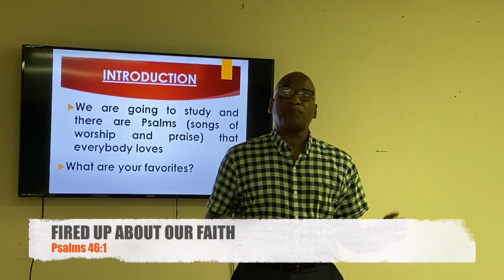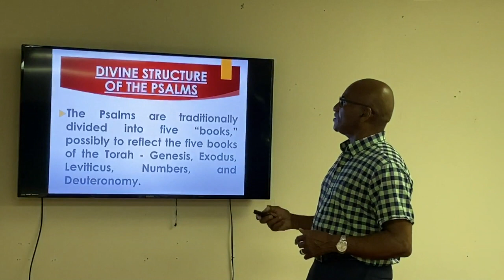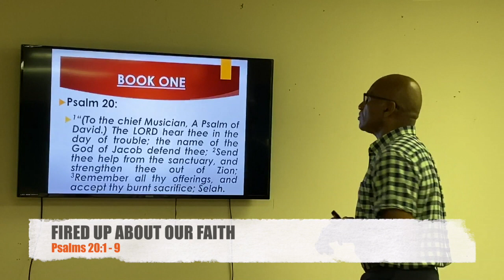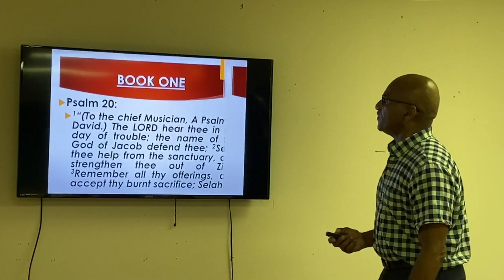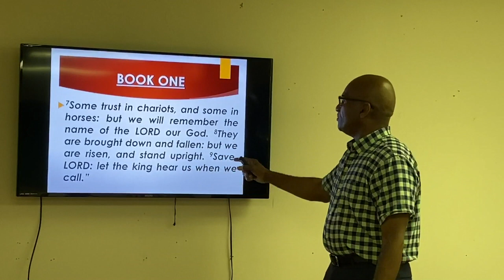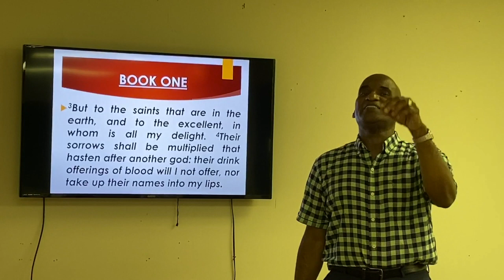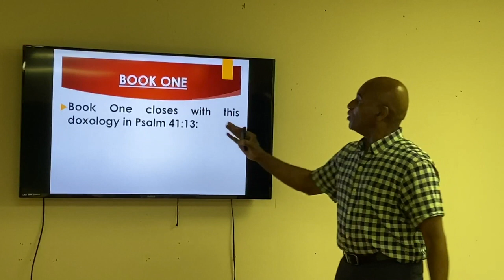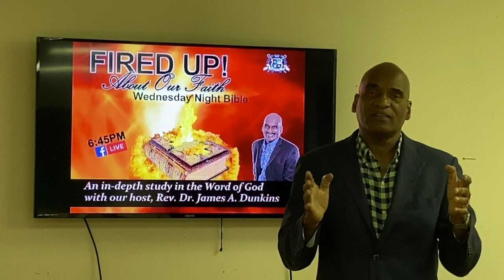🔥Fired Up About Our Faith Bible Study - 07-15-2020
continues
►  “Finding Power In Your Favorite Psalms!!"  ◄

You ever wonder why many of us are drawn to the same psalms? All of the word of God is powerful but three are some psalms that everyone finds comfort in.

Join us for this insightful teaching every Wednesday at 6:45pm on our Facebook and YouTube channel. See if your psalm is there.

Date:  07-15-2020